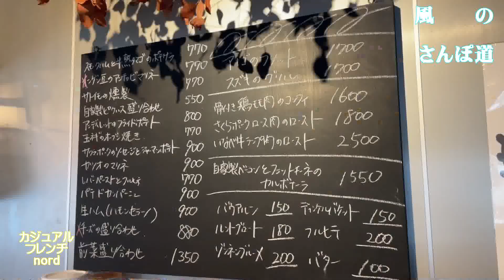（たおやかインターネット放送)風の散歩道自社農園の野菜を楽しむカジュアルフレンチノールCasual French nord with vegetables from our own farm.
三重県いなべ市北勢町にあるノール）は、四季を通じていなべの大地の恵みを楽しむことが出来る、フランス料理をカジュアルに楽しむブラッスリー
Located in Hokusei-cho, Inabe City, Mie Prefecture, nord is a casual French brasserie where you can enjoy the bounty of Inabe's land throughout the four seasons.
taoyaka Internet Broadcasting HP: http: //taoyaka.at-ninja.jp/